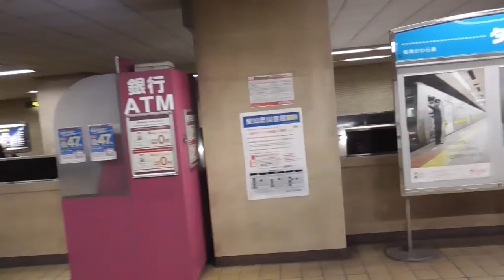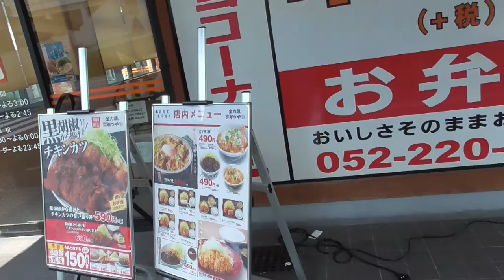ST039'7「丸の内駅前のかつやで、朝活もとい朝カツしてみた」【名古屋市営地下鉄ターミナル（末端）駅完全制覇の旅】